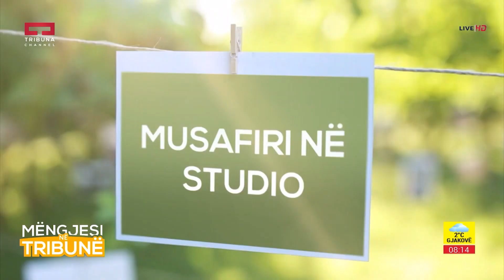Mysafiri ne Studio - Kushtrim Asllani